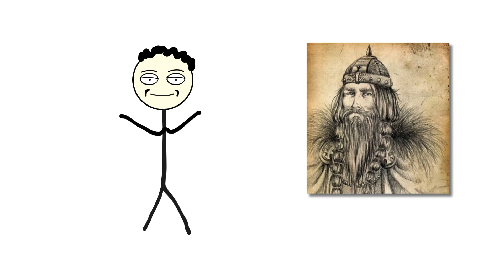Why Is Bluetooth Called ‘Bluetooth’? The Bizarre Backstory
Why Is Bluetooth Called ‘Bluetooth’?

You use Bluetooth every day—connecting headphones, syncing devices, or sharing files—but have you ever stopped to wonder why it’s called Bluetooth? Spoiler: it has nothing to do with blue teeth.

In this video, we dive into the bizarre and fascinating origin of the name "Bluetooth," tracing it back over 1,000 years to a Viking king, an unlikely tech meeting in the '90s, and a story involving runes, unification, and... wireless communication?

Discover how King Harald "Bluetooth" Gormsson’s ancient legacy ended up branding modern-day wireless tech.

Learn the odd but brilliant logic behind the name choice—and how it almost wasn’t called Bluetooth at all!

Packed with quirky history, tech trivia, and surprising connections between past and present, this is one name origin story you won’t forget.